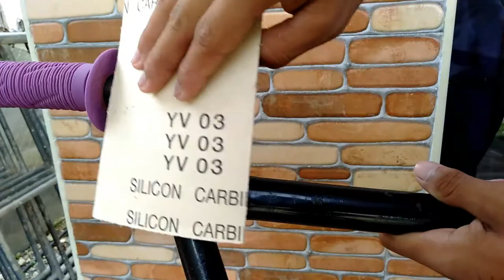REPAINT BMX HANDLEBAR CHROMOLY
Hello guys salamat sa pagpanood ng video ko at wagdin  kalimotan e hit ang like👍 button at pati narin ang subscribe🔔 button para lagi kayong update  mga susunod Kung mga video. yon lang guys byee🙋‍♂️ GOD BLESS YOU GUYS ENJOYED 😁